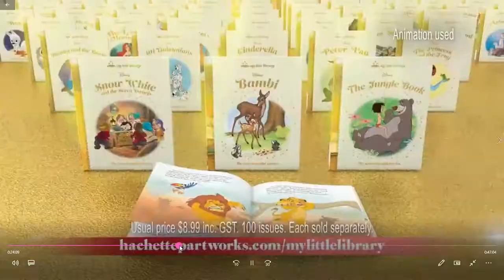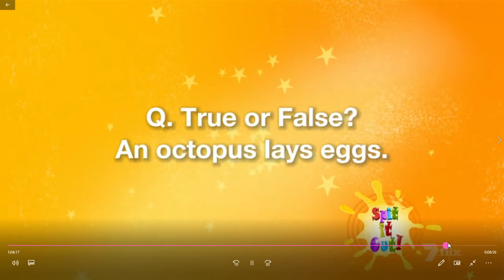spit it out prg p1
2021 rerun